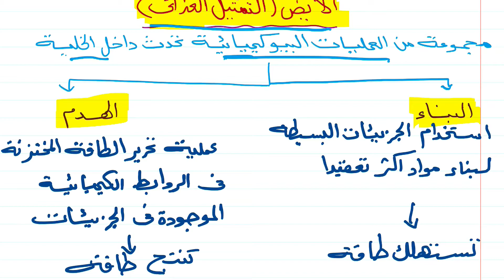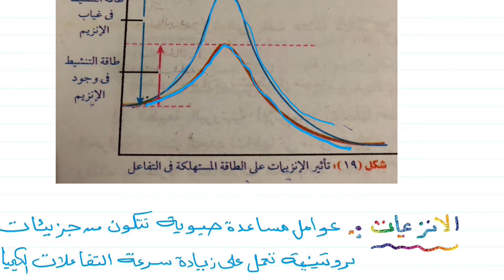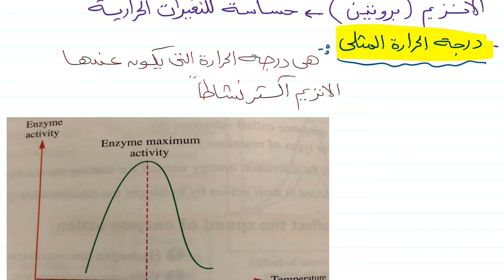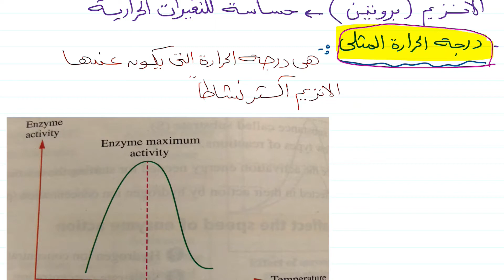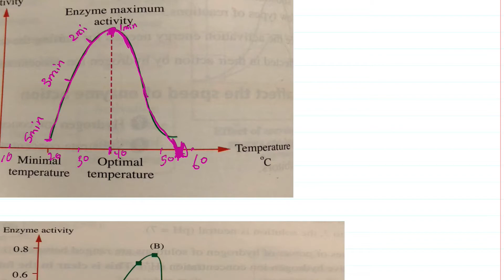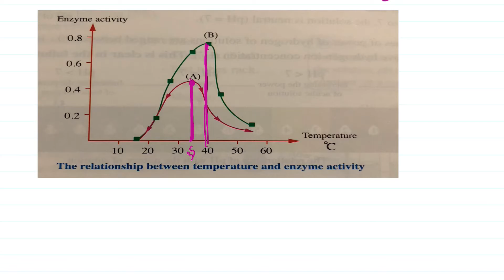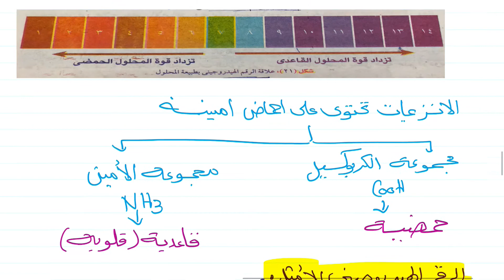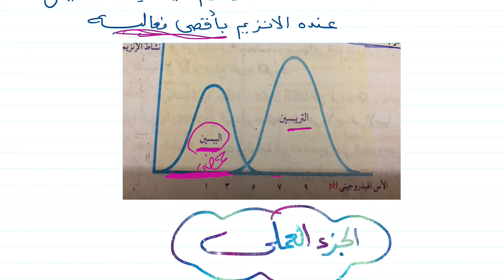انزيمات | اولى ثانوي | الدرس الرابع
هذا الدرس يتبع المنهج التدريس المصري